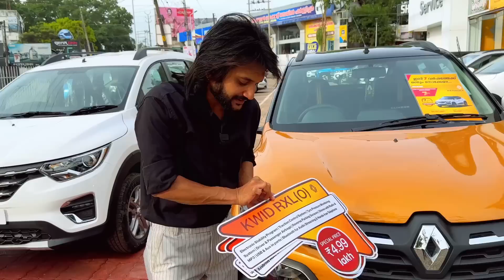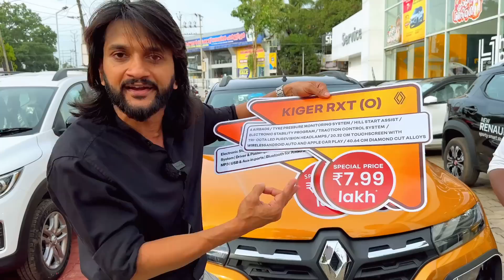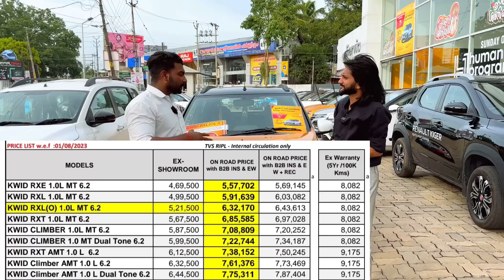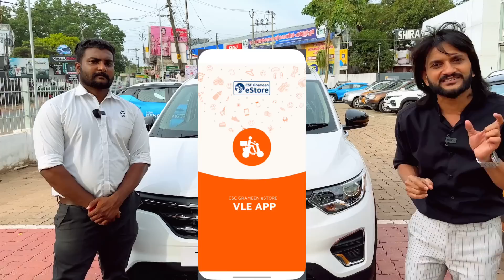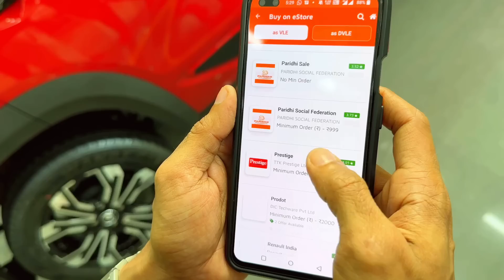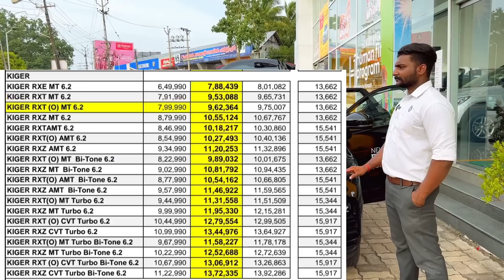വെറും 4.69 ലക്ഷം ഇനി Kwid | 7.99 ലക്ഷം ഫുള്‍ ഓപ്ഷന്‍ 7 സീറ്റര്‍ | ഒരു ലക്ഷം കുറവില്‍ KIGER RXZ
TRIBER | KIGER | KWID ഓണം പ്രമാണിച്ച് ലക്ഷങ്ങള്‍ ലാഭിക്കാം ടെസ്റ്റ്‌ ഡ്രൈവ് ചെയ്യൂ ഗിഫ്റ്റ് നേടൂ Renault cars Onam Discount sale
OFFER BOOKING WATS APP MSG ONLY : 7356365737
PLS SENT YOUR  NAME :
MOB, DISTRICT ,CAR MODEL FOR TEST DRIVE

onam offer 2023
Renault triber 2023 malayalam review
Renault Kiger 2023 review
Renault kwid 2023 review
Renault triber onam offers 2023
Renault Kiger onam offers 2023
Renault kwid onam offers 2023
onam offer 2023 CARS
onam offer
renault cars onam offers
renault triber onam price list
renault kiger onam price list
Renault kwid onam price list
renault malayalam

ഈ YouTube ചാനൽ പ്രമോഷണൽ, വിജ്ഞാനപരമായ ആവശ്യങ്ങൾക്ക് മാത്രമുള്ളതാണ്.  നിങ്ങളുടെ പണവും സുരക്ഷയും നിങ്ങളുടെ കൈകളിലാണ്, വീഡിയോകളിൽ പരാമർശിച്ചിരിക്കുന്ന സ്ഥാപനത്തിൽ നിന്നോ കമ്പനികളിൽ നിന്നോ എന്തെങ്കിലും സാമ്പത്തിക അല്ലെങ്കിൽ സ്വത്ത് നഷ്‌ടത്തിന് ഈ ചാനൽ ബാധ്യസ്ഥനായിരിക്കില്ല.